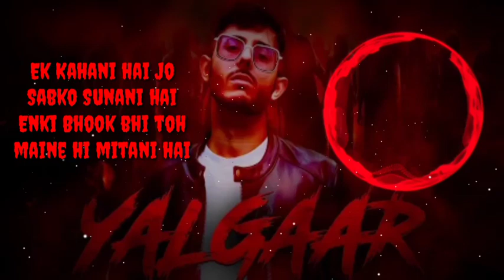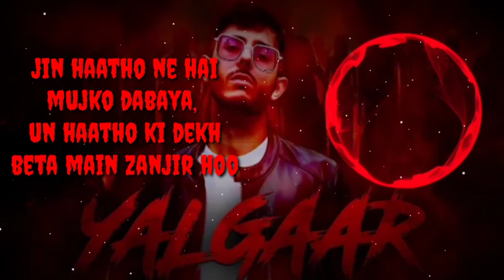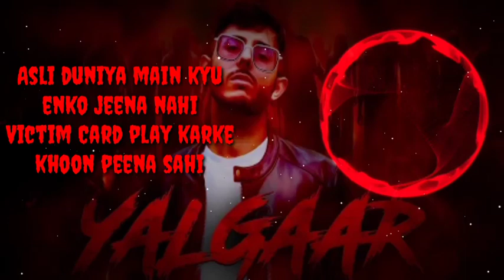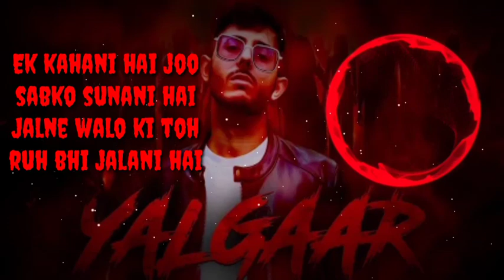YALGAAR_8D_SONG_LYRICAL VIDEO|CARRY MINATI×WILY FRENZY|8D SONG+LYRICS|SSK MUSIC |YALGAAR HOO.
CARRY BRO I AM YOUR BIG FAN

artist-Carry Minati (Ajey Nagar)
Lyrics-Ajey Nagar

Visuals:Rudranil Goswami

Channel:Super Space king

Ek kahani hai jo sab ko sunani hai.

            『«Su₱eπS₱Π¢eKî|\|G»』
Wecome To My Wonderful channel,
CHANNEL OWNER-Rudranil Goswami
VIDEO TITLE—Yalgaar 8d

WHAT'S APP
*Get custom Room info
*room id & pass
*youtube promotion links
*player's id
*held weekly custom room Tornomant
*basic info

Player Info
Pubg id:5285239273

_______my specs________
Device info
Brand-XOAMI(REDMI)MI
MODEL-REDMI6
VIRIENT-3.32GB
PROFESSOR-MIDEATEK HELIO P22
HEADSET-SONY MDR110.BASS
&INTRO BASICS (√TECNO)
LAPTOP-HP HUDUSKA33 PENTIUM

THANK U
               [«√SPONCERs »]
3) INSANE_ROGE
4) TARADHAM_DUMDUM